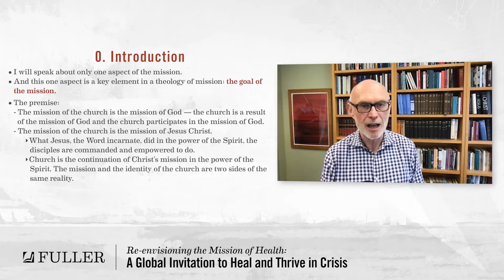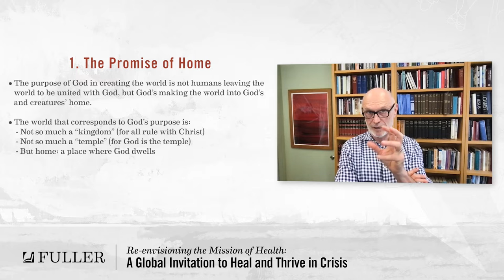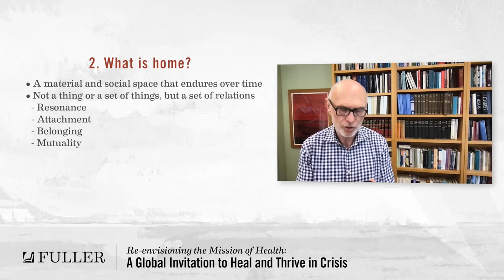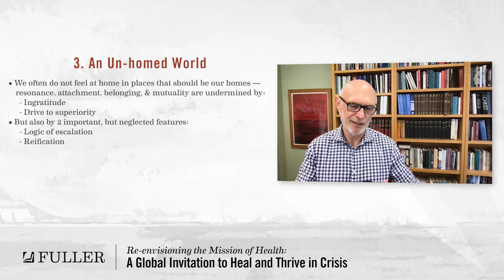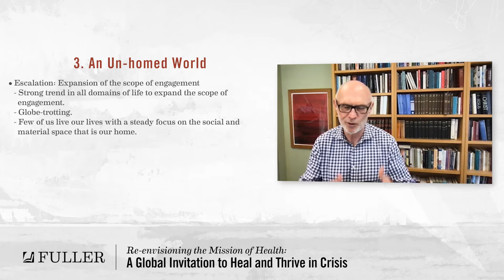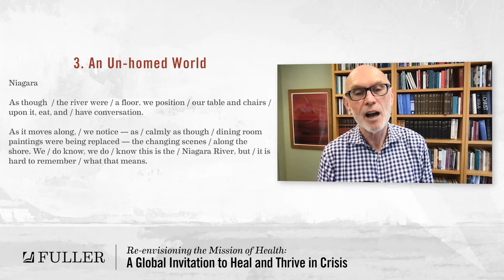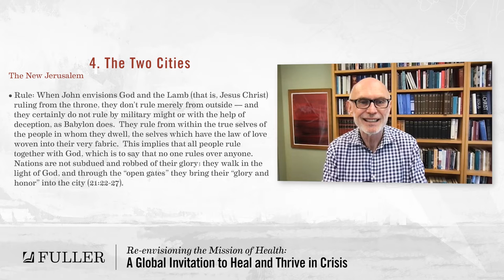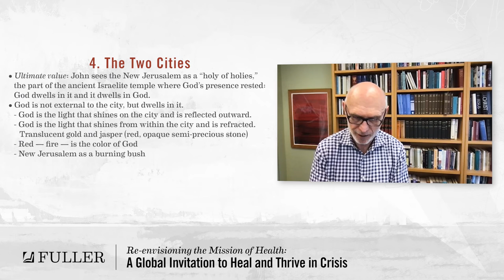Miroslav Volf on The World as God’s Home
In this session of the 2021 Missiology Lectures, “The Mission of the Church: Abundant Health,” Miroslav Volf reflects on God’s mission to make God’s home in the world and among the wholeness of creation and all its creatures.

Miroslav Volf is Henry B. Wright Professor of Theology and founding director of the Yale Center for Faith and Culture at Yale University.